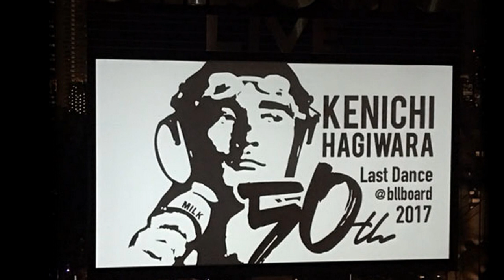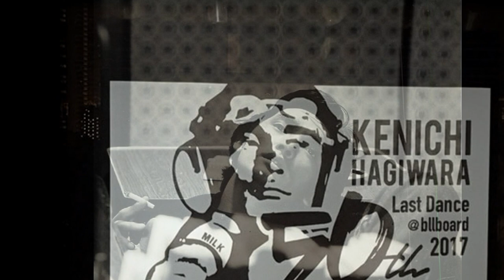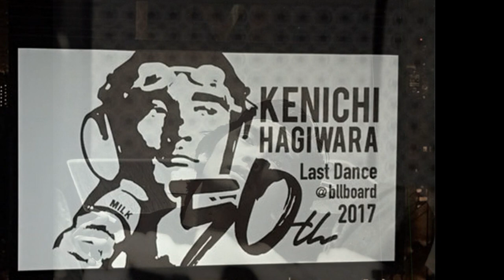萩原健一 / ROLLING ON THE ROAD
ROLLING ON THE ROAD
作詞 東海林良  /作曲 大野克夫 / 編曲　DONJUAN

埼玉県生まれ。1967年、グループサウンズ「ザ・テンプターズ」のボーカルとしてデビュー。68年に「神様お願い！」「エメラルドの伝説」など、立て続けにヒット曲を飛ばして一躍人気を集めた。1970年に「ザ・テンプターズ」が解散したのち、井上堯之、沢田研二、岸部一徳らとロックバンド「PYG」を結成。72年に映画「約束」に助監督として参加した際、降板した俳優の代役として岸恵子の相手役を務め上げて高評価を得た。それをきっかけに本格的に俳優としても活動を始め、TVドラマ「太陽にほえろ！」（72～73）の初代新人刑事・マカロニ役で人気を博した。その後も「傷だらけの天使」（74～75）では水谷豊との名コンビが評判を呼び、「前略おふくろ様」シリーズ（75～77）では板前修業中の若者を演じ、それまでの型破りなイメージとは違う優しい青年を好演した。映画では、「股旅」（73）、や黒沢明監督の「影武者」（80）などに出演。他にも「青春の蹉跌」（74）、「いつかギラギラする日」（92）、「居酒屋ゆうれい」（94）などで主演を務めた。日本を代表する俳優でありながら、カリスマ的なロック・シンガーでもあるショーケンこと萩原健一。その演技力同様に、歌の表現力でも誰にも真似出来ない唯一無二の個性を放ち、熱狂的なファンを獲得してきた。グループサウンズ・ブームの真っ只中に登場してから、2017年でデビュー50周年。
萩原健一様　誰にも、あなたの様な生き方はできませんが憧れだけは
誰にもあるはずです。唄い手、役者としてのショーケンを超える人物は
現れないでしょう。あなたに出会えてよかった。